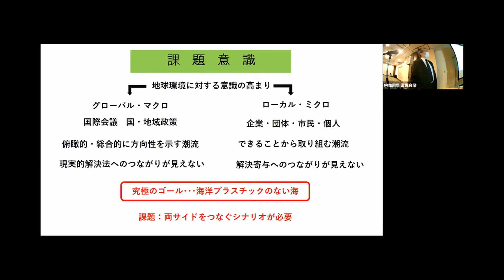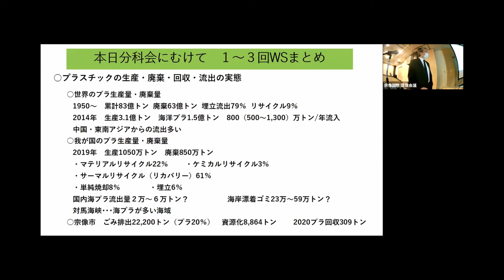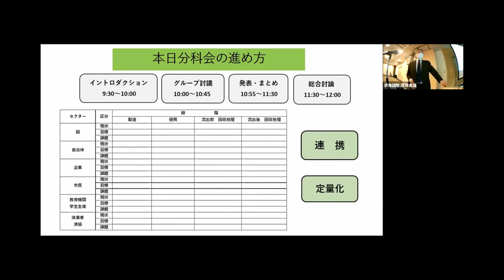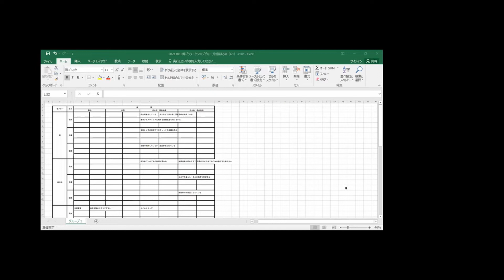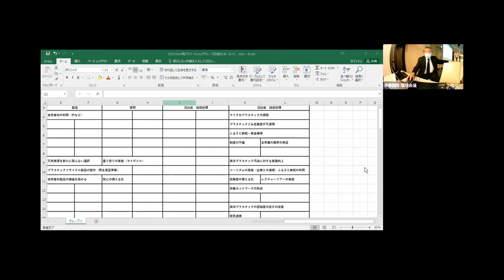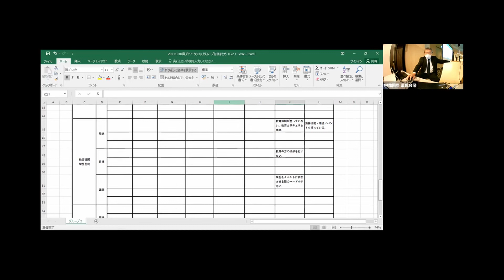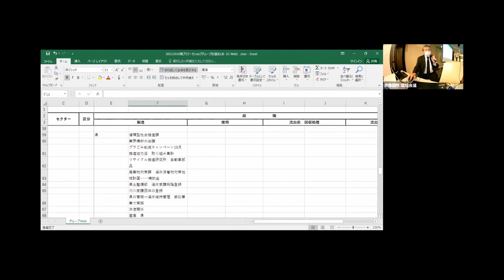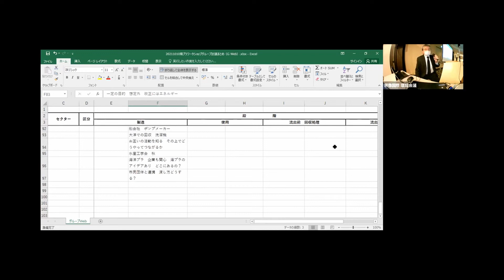#61 分科会「海洋プラスチック問題政策ワークショップ」 第8回宗像国際環境会議・分科会 常若 自然の再生と循環型社会への実現に向けて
桑村 勝士　宗像漁業協同組合組合⾧
齊藤 雅裕　環境省環境衛生資源循環局総務課循環型社会推進室
井川 春奈　海千
清野 聡子　九州大学大学院准教授
東海 正　東京海洋大学学術研究院教授
菊地 康紀　未来ビジョン研究センター准教授
中山 裕文　九州大学大学院工学研究院環境社会部門准教授
福島 敏満　むなかた水と緑の会会長
吉柳 隆行　宗像の環境を考える会代表
森 心太　学生団体maiPLA
宮崎 幸汰　学生団体maiPLA
浅倉 直弥　学生団体maiPLA
塩竈 凛河　学生団体maiPLA